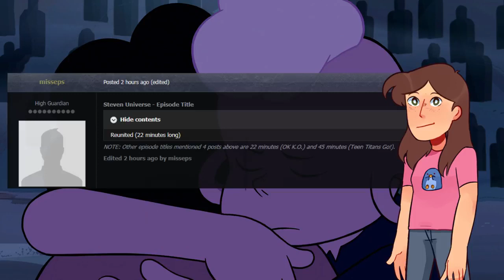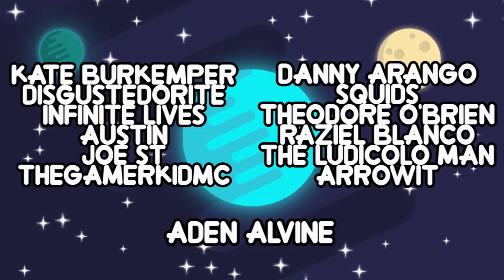Steven Universe - Returns With A Half-Hour Special Episode Reunited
Finally after much anticipation, we have more Steven Universe news to talk about! And this time it is about an upcoming episode, which was leaked with the name Reunited, and it is going to.

Steven Universe is confirmed back with a new Half-Hour Special episode called Reunited and even though there is no airdate we can speculate that it is set to air this month in July and even.

A new leak for steven universe from misseps half hour special event :Reunited. Sources: